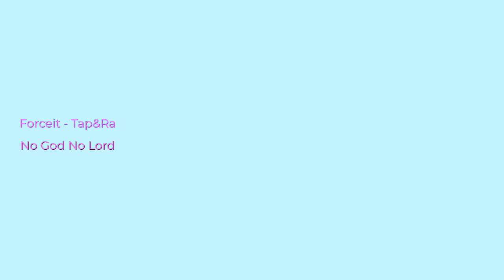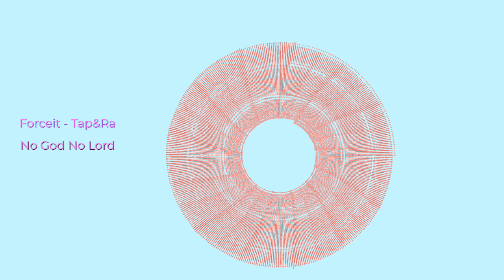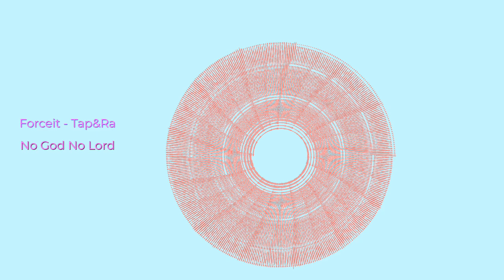🎵 No God No Lord - Forceit - Tap&Rap 🅽O ©opyright Music 🎵 Vlog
No God No Lord (Free Rap Beat & Download Link) de Forceit - Tap&Rap está posteada bajo una  licencia Creative Commons.

✍Información de la Canción:

Artista: Forceit - Tap&Rap
Canción: No God No Lord